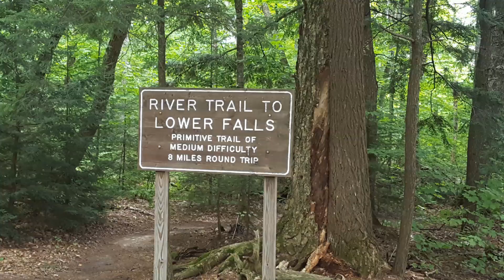Tahquamenon Falls September 2016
4 days of hiking and camping at Taquamenon Falls State Park